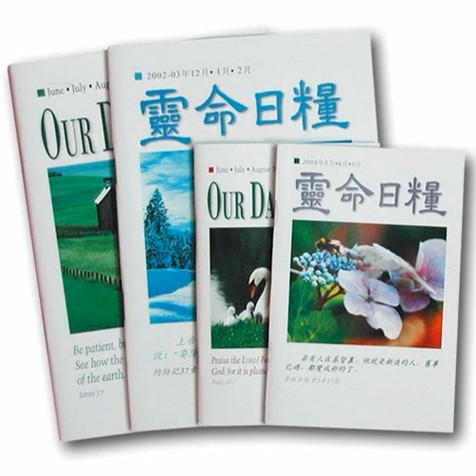2022-04-12 像我們一樣-每日靈糧 靈命日糧 生活指南 人生說明書 Like Us, for Us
德瑞發現兒子不願意脫掉上衣去游泳，後來他才知道兒子是因為胸口、腹部和左臂上的大片胎記而感到自卑。他下定決心要幫助兒子，於是便忍受漫長痛苦的刺青過程，在自己身上刺了一大片和兒子的胎記一模一樣的刺青。
Derek noticed his son didn’t want to take off his shirt to swim and realized it was because he was self-conscious about a birthmark that covers parts of his chest, belly, and left arm. Determined to help his son, Derek underwent a lengthy and painful tattooing process to create an identical mark on his own body.

Derek’s love for his son reflects God’s love for His sons and daughters. Because we, His children, “have flesh and blood” (Hebrews 2:14), Jesus became like us and took on a human form and “shared in [our] humanity” to free us from the power of death (v. 14). “He had to be made like [us], fully human in every way” (v. 17) to make things right with God for us.

Derek wanted to help his son overcome his self-consciousness and so made himself “like” him. Jesus helped us overcome our far greater problem—slavery to death. He overcame it for us by making Himself like us, bearing the consequence of our sin by dying in our place.

Jesus’ willingness to share in our humanity not only secured our right relationship with God but enables us to trust Him in our moments of struggle. When we face temptation and hardship, we can lean on Him for strength and support because “he is able to help” (v. 18). Like a loving father, He understands and cares.